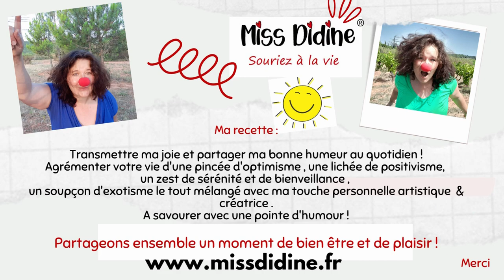Étoiles de Souvenirs : Un Hymne Lumineux à Maman et à Nos Proches Célestes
Bienvenue sur notre chaîne, chers amis et amoureux des étoiles ! 🌟✨

Dans cette vidéo émouvante, nous vous invitons à partager un moment de tendresse et de célébration en l'honneur de nos mamans et de tous ceux qui brillent désormais parmi les étoiles.

 Rejoignez-nous pour un voyage interstellaire au cœur des souvenirs chatoyants et des émotions qui nous lient à nos êtres chers.

Avec des mots empreints d'amour et de gratitude, Je vous transporte dans un univers où les étoiles dansent en l'honneur de nos proches célestes. À travers des images poétiques et des pensées réconfortantes, nous explorons la beauté de la vie, des rires partagés et des câlins chaleureux.

C'est un hommage vibrant aux mamans, à leur amour inconditionnel et à l'héritage qu'elles laissent derrière elles. (un hommage à tous nos défunts) Les étoiles deviennent les symboles scintillants de nos souvenirs et de nos moments précieux, rappelant que même dans les nuits les plus sombres, une lumière éternelle continue de briller.

Nous vous invitons à vous joindre à cette méga-fête galactique, où nos proches dansent parmi les constellations et veillent sur nous avec un clin d'œil étoilé. Levons nos verres intergalactiques pour célébrer la vie incroyable de nos mamans et de tous ceux qui ont illuminé nos vies de leurs sourires et de leur amour.

Appuyez sur "J'aime" si cette vidéo a allumé une étoile de souvenirs dans votre cœur, et partagez-la avec ceux qui chérissent les étoiles de leurs vies.

Avec tout l'amour du monde et des étoiles,
Miss DIDINE🌌🌈
Transformez votre vie en une véritable oasis de bien-être, de joie & de bonheur.
Vous trouverez ici une mine de trésors pour votre épanouissement personnel et spirituel.

Praticienne et formatrice bien-être, je vous propose des outils  puissants. De l'hypnothérapie au coaching, de la sonothérapie au yoga du rire et à la méditation, je vous accompagne sur votre chemin de transformation.

Améliorez  votre bien-être émotionnel, plongez dans nos séances d'hypnose, de méditation et d'affirmations positives.
Découvrez le pouvoir libérateur du yoga du rire pour stimuler votre joie intérieure.
Et pour les plus petits, offrez-leur des contes magiques qui éveillent leur imagination.

Vivez une vie épanouie et heureuse.

Avec gratitude
🌈Sandrine
ne remplace pas le traitement et suivi médical

❤️ASTONCOM - Sandrine TESTUZ❤️
Activatrice de Bien-être, de joie, de bonheur & de bonne humeur
L'art au service de la personne et de son épanouissement

❤️Sandrine TESTUZ - ASTONCOM❤️
Activatrice de bien-être, de joie et de bonheur

❤️qui suis-je?❤️
Praticienne, consultante et formatrice bien être pour particulier et en entreprise (coach, Sonothérapeute, énergéticienne chinoise, thérapeute par le rire, animatrice Yoga du rire, musicothérapeute, art thérapeute, hypnothérapeute, EFT, clown théâtre acteur social)
Passionnée d'art: musique, chant, expression corporelle, danse, clown théâtre, théâtre, photographie, peinture. L'allie mes passions & mon métier:
Vous pouvez aussi améliorer votre qualité de vie!

❤️Ma recette :❤️
Transmettre ma joie et partager ma bonne humeur au quotidien !
Agrémenter votre vie d'une pincée d'optimiste , une lichée de positivisme, un zest de sérénité et de bienveillance , un soupçon d'exotisme le tout mélangé avec ma touche personnelle artistique & créatrice .
A savourer avec une pointe d'humour !
Partageons ensemble un moment de bien être et de plaisir !
belle écoute
🌈 Bonheur à vous et bonne écoute❤️